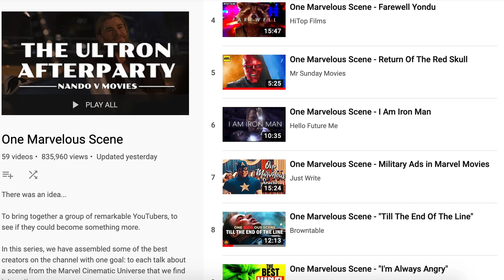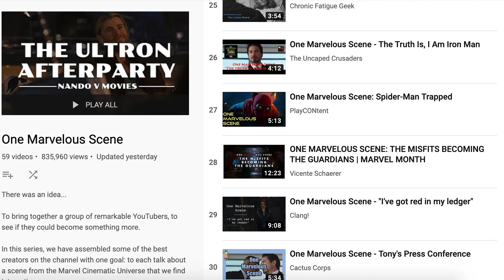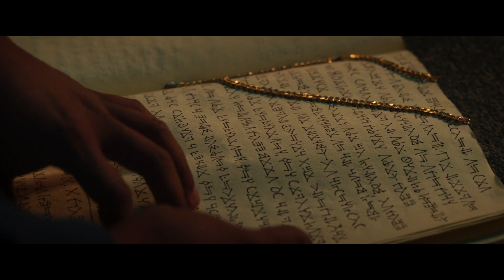More than One Marvelous Scene...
AvengersEndgame is out now. Hopefully you've seen it, most likely you have, equally possible that it's been more than once.

This is my quasi-response to the OneMarvelousScene project spearheaded by NandovMovies. Do enjoy this look at some of my favourite moments in the MCU!